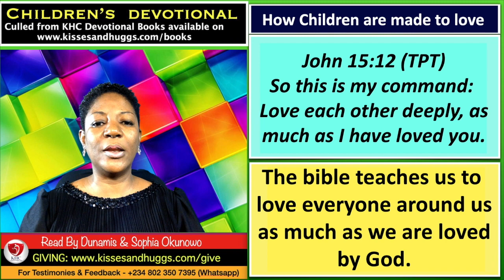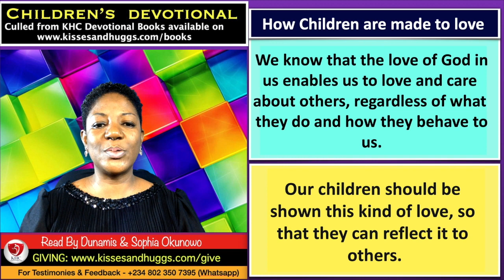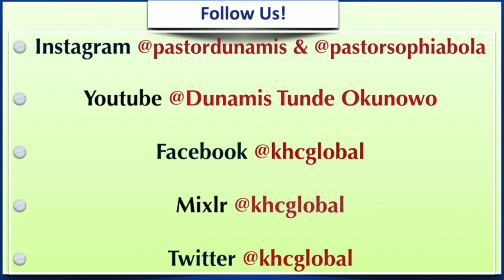How Children Are Made To Love - Children's Devotional - November 19th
Devotional 00:05
Daily Declarations 01:07
Prayers For The Day 01:17